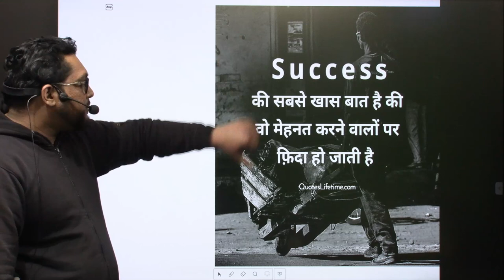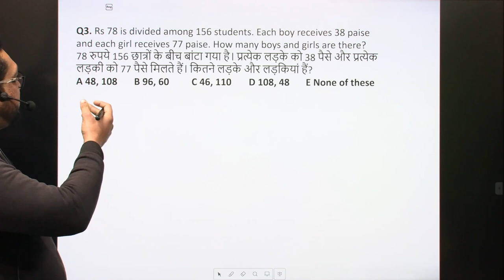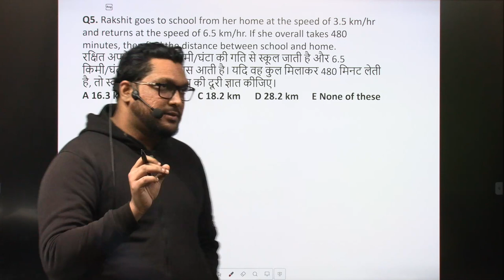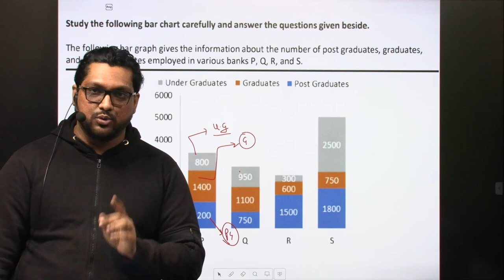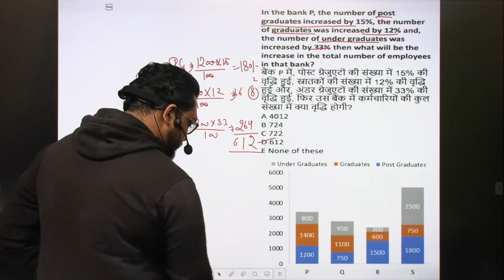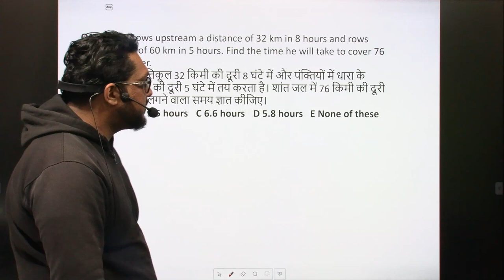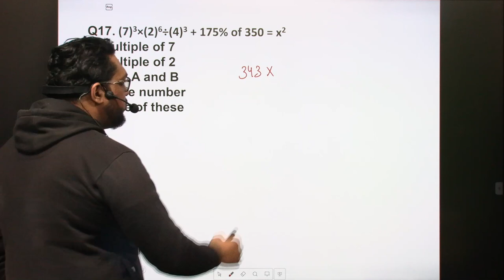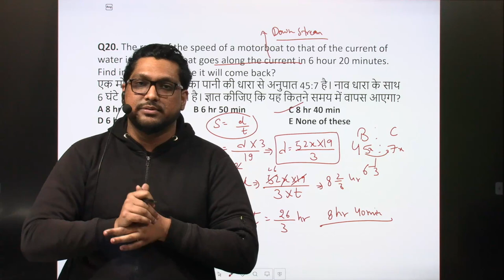MATHEMATICS MOCK TEST 1 by Aamir Abbasi Sir